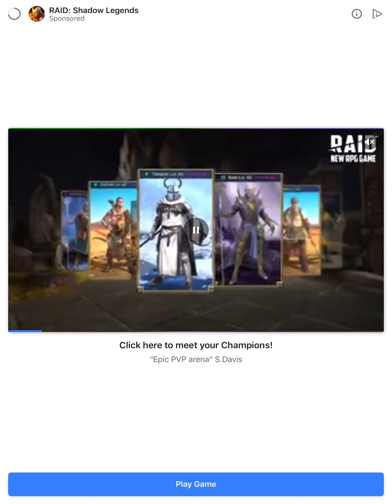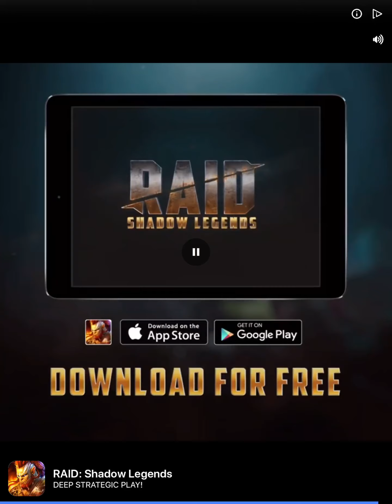Drifty Race Gameplay - iPad Pro